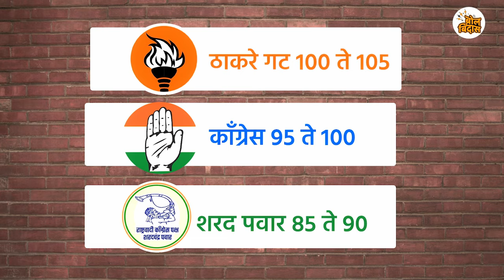विधानसभेसाठी शरद पवारांचा असा असेल मास्टरप्लॅन...